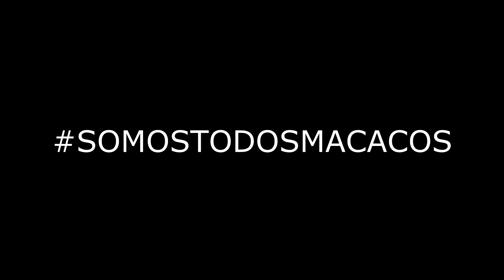Somos Todos Macacos